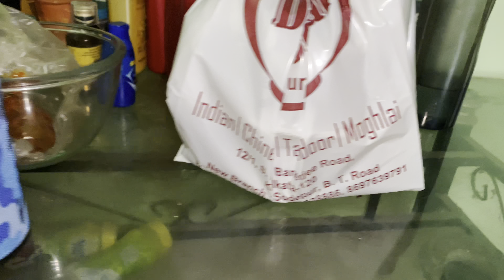Bochorer Sesh Biye Bari 🤧🤧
👉🏻 FACEBOOK Upama D